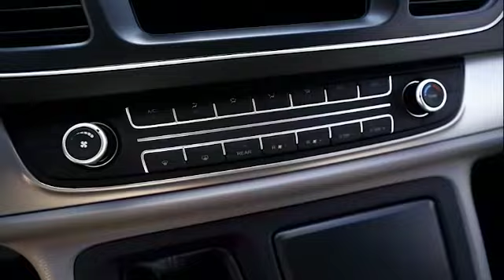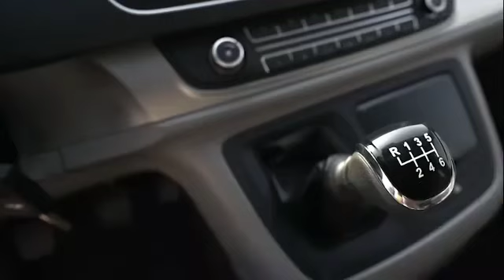NUEVA MAXUS G10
Nueva maxus G10 de 9 pasajeros + 1 piloto